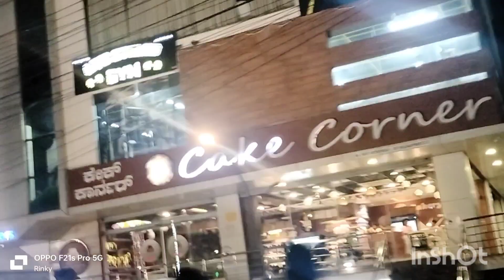aftereffect long time meeting with my sis she came to raichur meet family members VLOG#